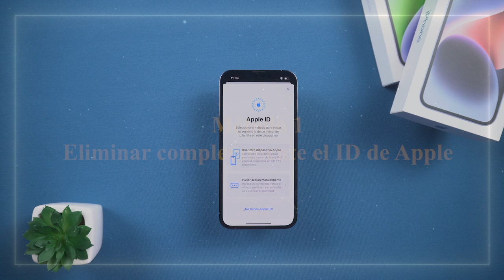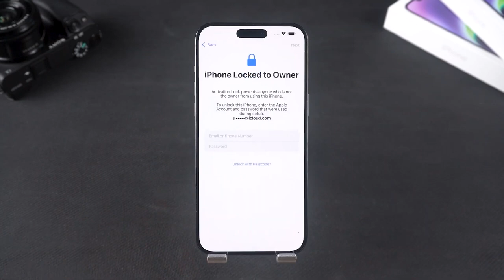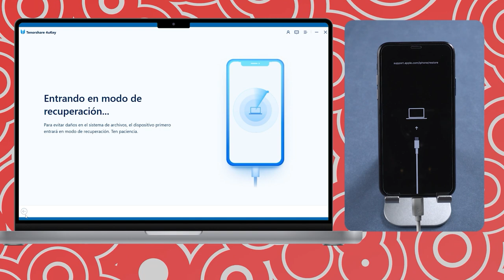Cómo Eliminar Apple ID sin Contraseña 2024 Quitar Apple ID y iCloud de iPhone/iPad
¿Olvidaste tu contraseña de Apple ID? En este video, descubre cómo eliminar tu ID de Apple sin contraseña fácilmente. Te mostramos soluciones rápidas y efectivas para desbloquear tu iPhone o iPad. ¡No dejes que un bloqueo te detenga!

00:00 Introducciones

💡 *Resumen de cómo Eliminar Apple ID sin Contraseña*
*Método 1: Usar 4uKey para eliminar el ID de Apple*
1. **Descargar 4uKey**: Haz clic en el enlace en la descripción para descargar el software.
2. **Conectar iPhone**: Conecta tu dispositivo a la computadora con un cable USB.
3. **Seleccionar función**: Abre 4uKey y selecciona “Eliminar ID de Apple”.
4. **Empezar eliminación**: Haz clic en “Empezar a eliminar” y descarga el firmware más reciente de iOS.
5. **Confirmar información**: Asegúrate de que tu iPhone tenga un código de acceso de 6 dígitos y que la autenticación de dos factores esté habilitada.
6. **Esperar a completar**: Haz clic en “Iniciar eliminación” y espera unos 10 minutos; sigue las indicaciones para configurar tu iPhone.
⚠️ **Nota**: Esto borrará todos los datos; asegúrate de hacer una copia de seguridad.
*Paso 2: Eliminar el bloqueo de activación*
1. **Abrir 4uKey**: Vuelve a abrir el software y selecciona “Eliminar Bloqueo de Activación de iCloud”.
2. **Conectar dispositivo**: Conecta tu iPhone por USB y haz clic en “Iniciar”.
3. **Seguir instrucciones**: Sigue las instrucciones para hacer jailbreak y eliminar el bloqueo.
⚠️ **Nota**: Este paso también borrará todos los datos; asegúrate de hacer una copia de seguridad.
*Método 2: Usar iTunes para eliminar el ID de Apple*
1. **Conectar dispositivo**: Conecta tu iPhone a la computadora.
2. **Entrar en modo de recuperación**: Coloca tu iPhone en modo de recuperación.
3. **Abrir iTunes**: Inicia iTunes y haz clic en “Restaurar iPhone”.
4. **Reiniciar dispositivo**: Espera a que el dispositivo se reinicie; se eliminarán el ID de Apple y otros datos.

Cómo Eliminar ID de Apple sin Contraseña 2024 Guía Completa